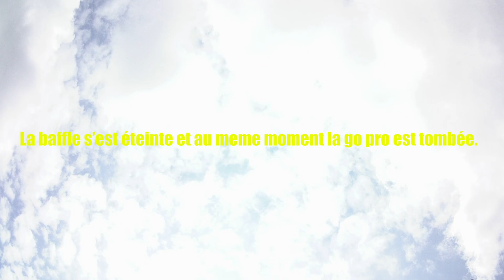J'AFFRONTE UN ENFANT DE 12 ANS AU BASKET ! KOSALA 5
SALUT LA FAMILLE !!! Nouvelle vidéo ! Comme je l'ai déjà dis précédemment, je peut tourner des vidéo en pratiquant n'importe quel autre sport que le foot. Et voici la première. J'espère qu'elle vous plaira !

- SNAP : @maevinho2